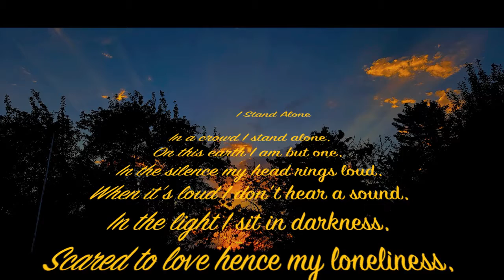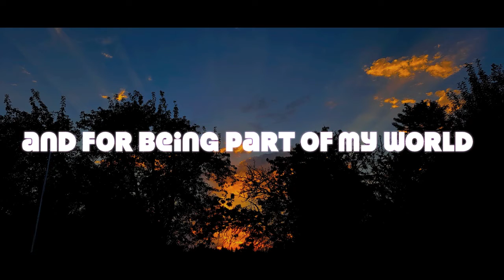A little something I wrote. "I Stand Alone "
A little something I wrote, a bit of a self reflection,  some days, being alone can truly be lonely.  ✌️ and Growers ❤️